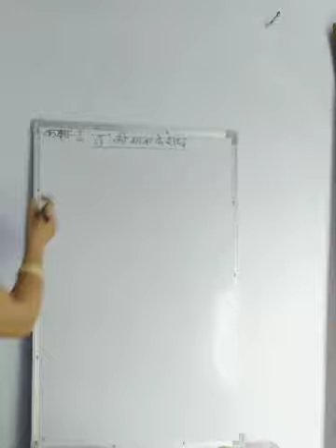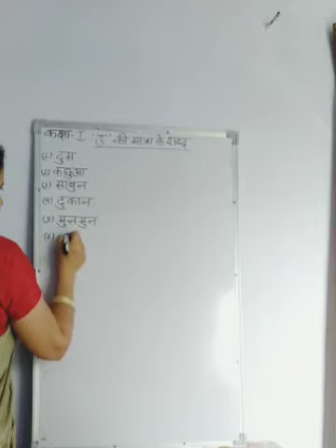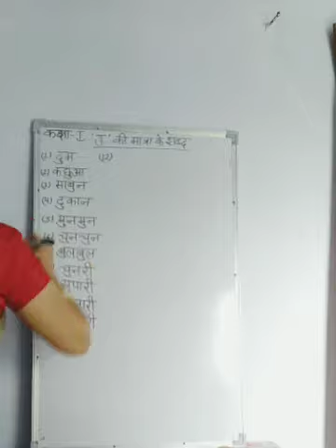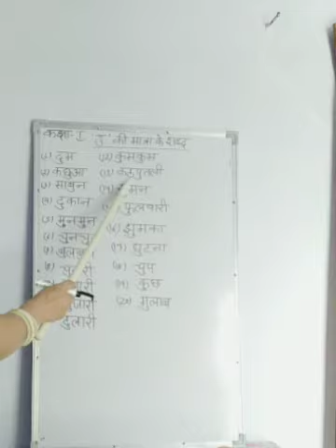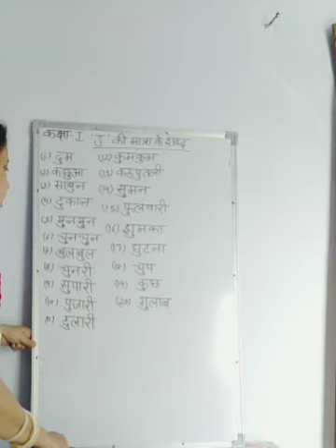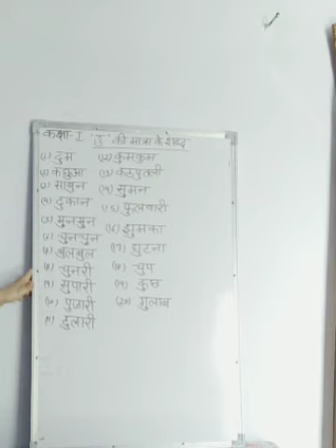उ की मात्रा के शब्द